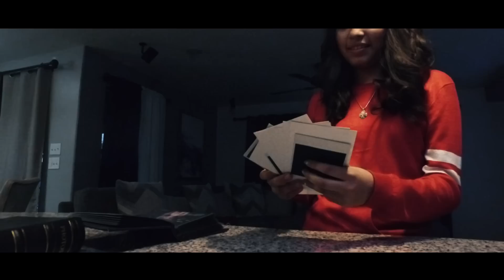Lucky Joe - Hoy Te Debo La Vida (Vídeo Oficial)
Título: "Hoy Te Debo La Vida"
Artista: Lucky Joe
Autor: Lucky Joe Eguia
Editora: 361 Music Publishing, LLC (BMI)
Del álbum: "EL TRIUNFADOR"
Disquera: M Music & Entertainment Group, LLC

Dirección: Lucky Joe y Estevan Gonzalez
Producción: Estevan Gonzalez, NX LVL Media
Productores Ejecutivos: The Martinez Brothers

Lucky Joe - Voz Principal, Acordeón
Rene M. Rodriguez - Segunda Voz, Bajo Sexto
Louie Medina III - Batería
Oscar D. Ramirez - Bajo Eléctrico
Mike Benavides - Percusiones

Muchísimas gracias a Mario Facundo, Esmeralda Facundo, Azarias Avalos, Arianna Facundo, Jada Facundo y Jaay Facundo por su participación en este vídeo.

Para contrataciones:
USA

Artista: LUCKY JOE
Titulo: Hoy Te Debo La Vida
Titulo del álbum: EL TRIUNFADOR

Como un perro perdido buscando refugio
Pasaba mis noches
No entendía de razones mi mundo era frío
Perdí la esperanza
Acepte que la vida me había regalado
Un cruel desengaño
Fui perdiendo el deseo de seguir viviendo
Renuncie la batalla

Pero llegaste como una luz del cielo
A calmar mi tormenta

Y me enseñaste a vivir como nunca
Y sentí renacer por completo
Sólo con tu presencia me sentí renovado
Rescataste mi alma
Hoy te vengo a decir que por ti soy quien soy
Me haz cambiado el destino
Le doy gracias a Dios por habernos unido
Te debo la vida
Hoy te debo la vida
¡PRECIOSA!